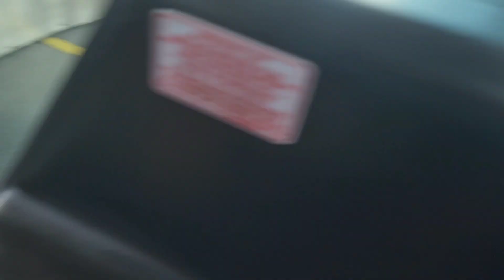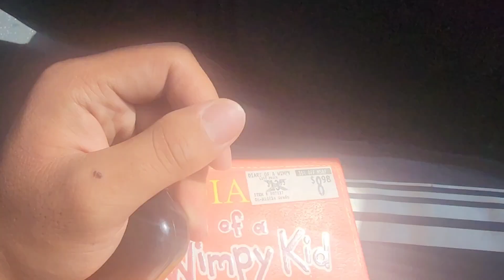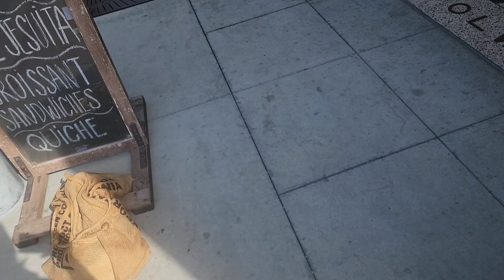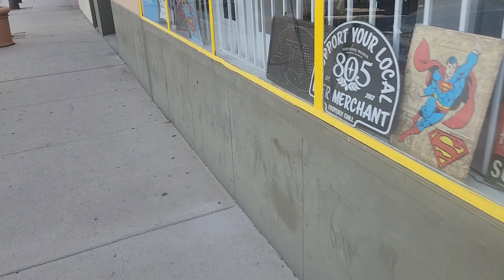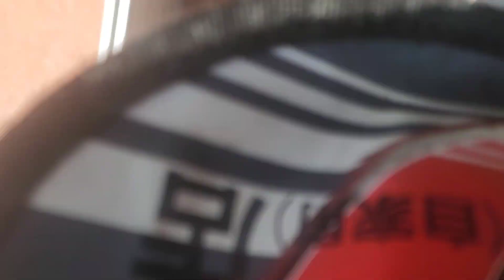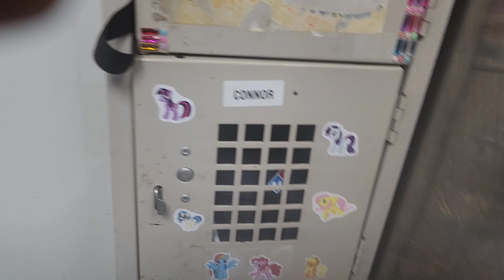How I get to work Every Day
I wanted to show how I get to work everyday. It's a struggle but to me you gotta struggle for your success.